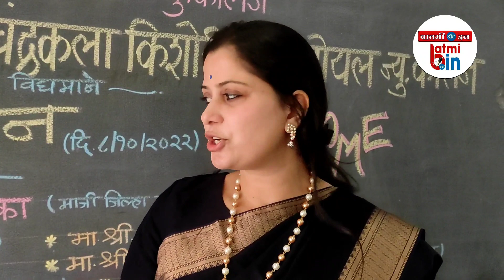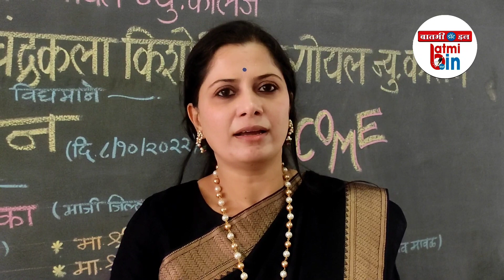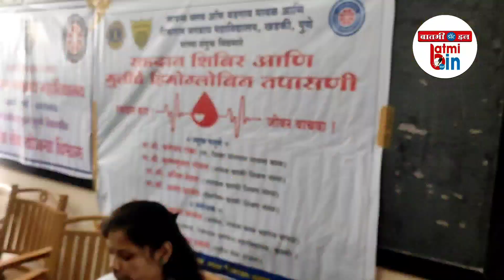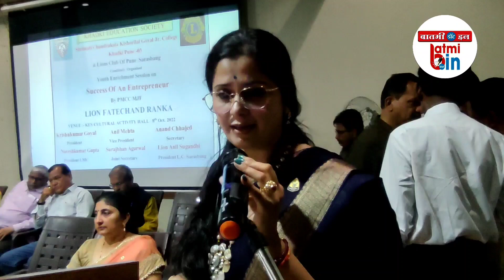टि.जे.महाविद्यालय,सी.के.गोयल महाविद्यालय, लायन्स क्लब आॅफ सारसबाग आणि वडगाव मावळच्या वतीने कार्यक्रम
टि.जे.महाविद्यालय,सी.के.गोयल महाविद्यालय, लायन्स क्लब आॅफ सारसबाग आणि वडगाव मावळच्या वतीने महाविद्यालय रक्तदान शिबीर, हिमोग्लोबिन तपासणी,आणि यशस्वी उद्योजक गाथा या विषयावर फत्तेचंद रांका यांच्या व्याख्यानाचा कार्यक्रम